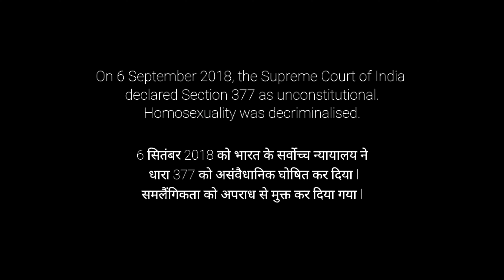377 |Ep-02| Sona Mana Hai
377 A Tale Of Love Against Society | Ep-01 They are Back

D.O.P : Atul Abhimanyu

Nilesh S Vardhan

Love you ❣❣
Team THE ViP

SPECIAL THANKS

Yashwant Yadav,  Shubham Verma, Vishal Kumar  Prem kumar
@Harsh Rajput
@Round2hell  @Harsh Beniwal  @SACH TAK NEWS  @Viral Kalakar  @BB Ki Vines  @ashish chanchlani vines